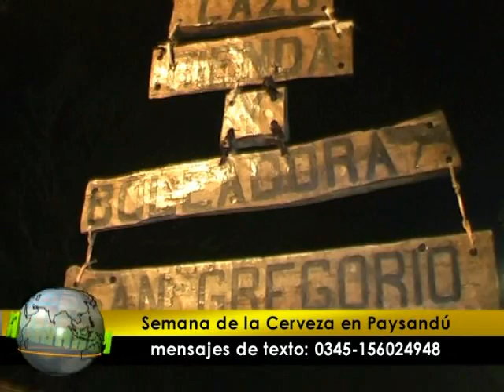programa Paralelo31tv 363 bloque 5.wmv